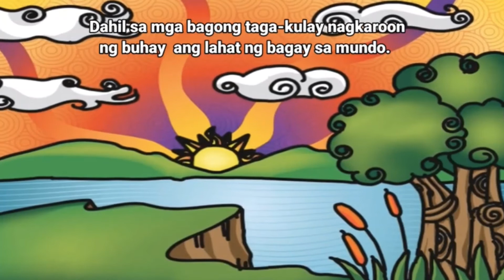Paano Nagkakulay ang Mundo?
Magandang buhay! Halina't ating panoorin ang kuwentong "Paano Nagkakulay ang Mundo"
Kuwento ni: Junna Marie H. Nimes
Iginuhit ni: Jerry Ben V. Sasam
Kinulayan ni: Neil Edward D. Diaz